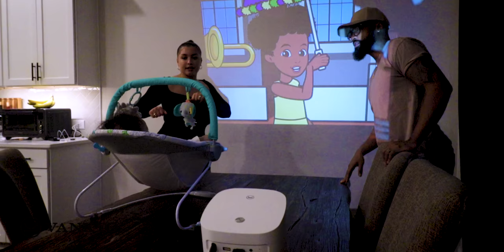VLOG: DADDY-DAUGHTER DAY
Vankyo X3 Wireless Native 1080P FHD Bluetooth Vertical Projector

Off of Heaven in Earthly Places.

Written by Von Graves
Produced by  5thElament